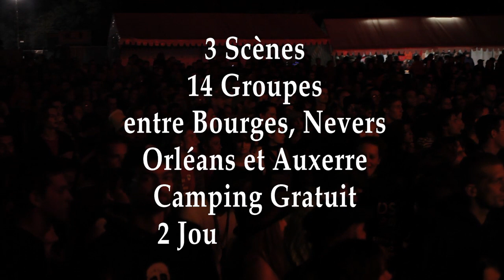Festival STRANGE 2011 - Clip officiel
Festival STRANGE 2011
à Chatillon sur Loire (Loiret 45)
les 26 et 27 Août

RAOUL PETITE - TALCO - BRAIN DAMAGE - DOMB - FEERKINS - THE ARTRAMPS

DEPORTIVO - ELISA DO BRASIL - THE BOOZE - X MAKEENA - INNER TERRESTRIALS - RACONT'MWA - ROD ANTON AND THE LIGERIANS - D.VICE

Spectacles pour enfants - Concert rock et blues - Démonstrations des arts de la rue - Ateliers créatifs - Iniatiation aux arts du cirque - Repas champètre